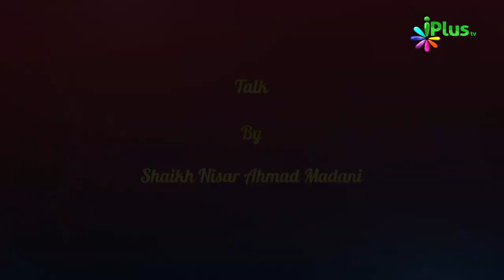Kin Kin Logon Ne Imam Mehadi Hone Ka Dawa Kiya | Ahle Bait Ke Fazail Aur Huqooq Ep 18 Sk Nisar Ahmad